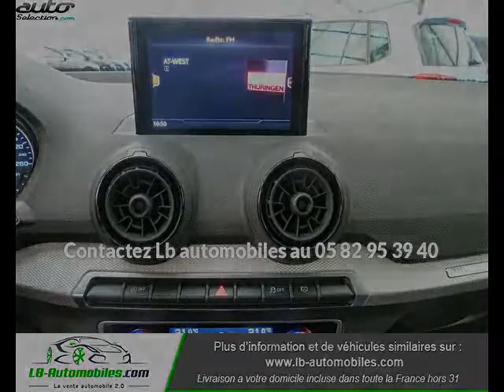Audi q2 occasion visible à Beaupuy présentée par Lb automobiles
Cette Audi q2 occasion disponible à Beaupuy dans le 31 est mise en vente par Lb automobiles - 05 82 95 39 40 - tous les détails sont